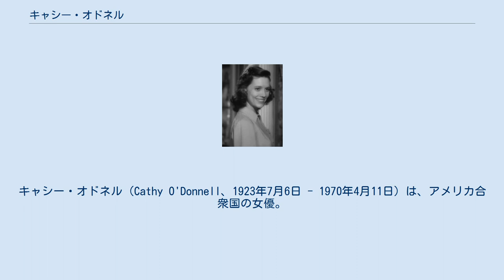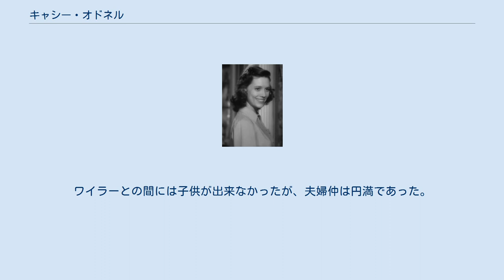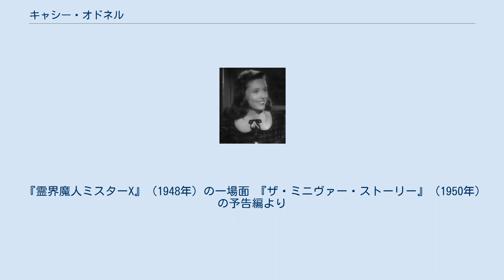キャシー・オドネル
キャシー・オドネル（Cathy O'Donnell、1923年7月6日 - 1970年4月11日）は、アメリカ合衆国の女優。
主にフィルム・ノワールの女優として知られる。
しかしながら、B級映画が多くを占めたために彼女自身は大きな成功を収めたとは考えなかった。
 2本のフィルム・ノワールで共演したファーリー・グレンジャーは回顧録の中でオドネルを「これまでに出会った人物の中でも特異な存在だった。愛らしく、恥ずかしがりやで、切なげで、優美であった」と評した。
 キャシー・オドネル、本名アン・スティーリーは1923年7月6日にアメリカ合衆国のアラバマ州シェルビー郡シルリアにて出生した。
12歳の時に一家はオクラホマ州オクラホマシティに引っ越した。
 オクラホマシティ大学に進学し、演劇を学んだ。
 1945年にアン・スティーリーはサミュエル・ゴールドウィンに気に入られて彼と契約を交わし、キャシー・オドネルの名を与えられた。
同年に『天国と地獄』でノンクレジット「ナイトクラブのウェイター」でデビューを果たした。
 翌1946年に製作された『我等の生涯の最良の年』ではハロルド・ラッセルが演じる第二次世界大戦で両手切断患者になった退役軍人のホーマー・パリッシュの恋人、ウィルマ・キャメロンを演じた。
第9回アカデミー賞の選考でフレドリック・マーチは主演男優賞を受賞したが、彼自身はニューヨークに滞在していたために授与式には出席出来ず、まだデビューしたばかりのオドネルがマーチの代理としてオスカー像を受け取った。
1948年に出演した『夜の人々』で再び重要な役を任された。
 『ザ・ミニヴァー・ストーリー』（1950年、『ミニヴァー夫人』の続編）でミニヴァー夫人の娘ジュディを演じた。
『ララミーから来た男』（1955年）ではジェームズ・スチュワートが恋愛感情を抱く女性の役を演じた。
アカデミー作品賞受賞作となる『ベン・ハー』（1959年）がオドネルの最後の出演映画となった。
 テレビドラマ『ボナンザ』に1964年に出演したのを最後に表舞台から退き、平凡かつ快適な家庭生活を送るようになった。
 1948年4月11日、24歳の時に有名な映画監督ウィリアム・ワイラーの兄で47歳の脚本家、ロバート・ワイラーと結婚した。
ウィリアム・ワイラーと対立するゴールドウィンはこの結婚に激怒し、オドネルとの契約を解除した。
ワイラーとの間には子供が出来なかったが、夫婦仲は円満であった。
 結婚からちょうど22年後の1970年4月11日にがんが原因の脳内出血を起こし、亡くなった。
カリフォルニア州グレンデールに位置するフォレスト・ローン・メモリアル・パークに埋葬された。
 『霊界魔人ミスターX』（1948年）の一場面 『ザ・ミニヴァー・ストーリー』（1950年）の予告編より